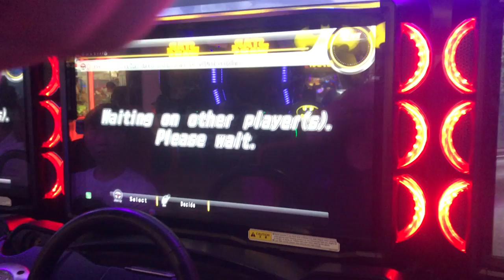WMMT5DX - C1? More like Cya later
If you want to help, contribute or otherwise donate - please do so here!

Ja ne~
Akuma